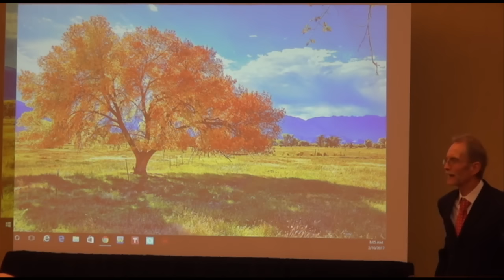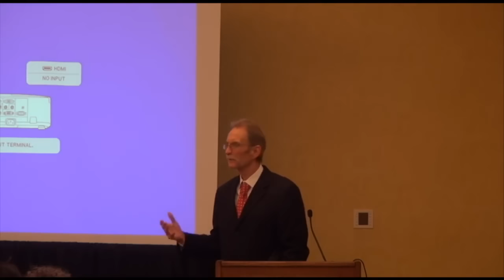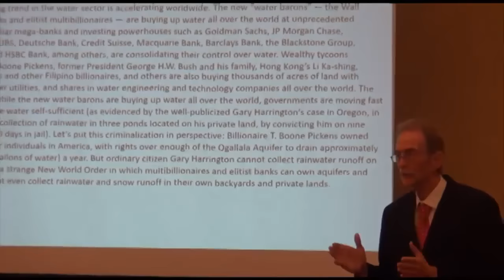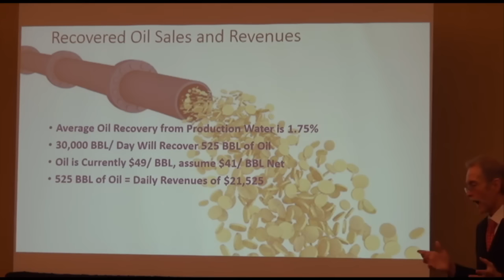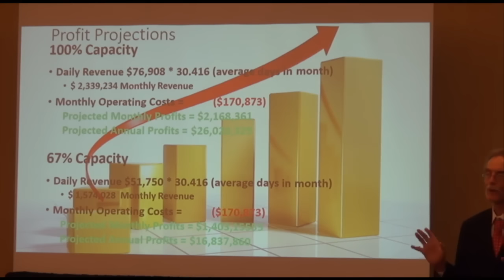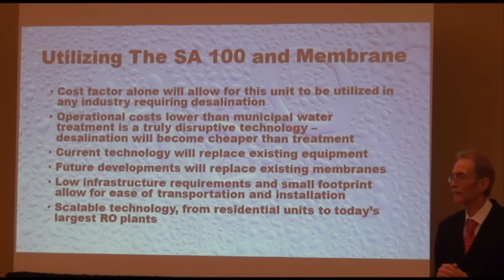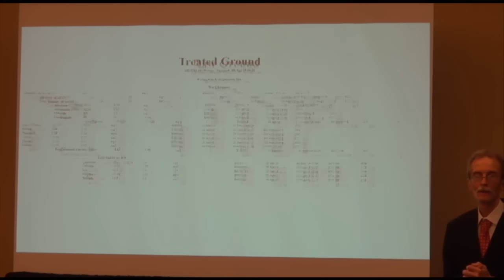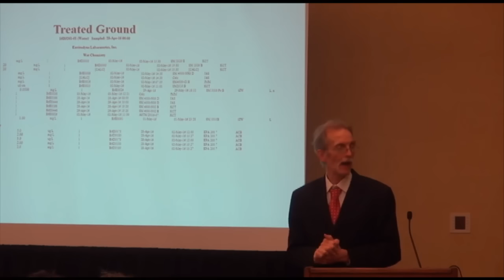The Biggest Breakthrough in Desalination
Explaining our breakthrough desalination technology taking seawater to potable water at 1/9th the energy cost of current systems. I will explain how we did it and what the opportunity is for investors.